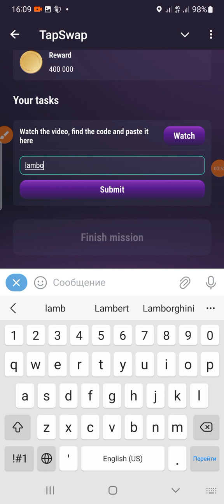Tapswap code today 2-video 03.08.2024